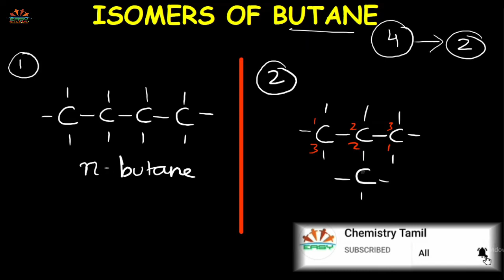Isomers of Butane and Pentane | Tamil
How to find out the isomers of butane & pentane and also how to draw the isomer structures neatly.